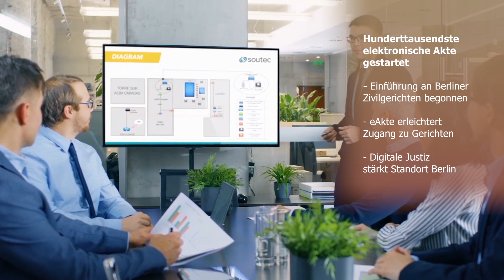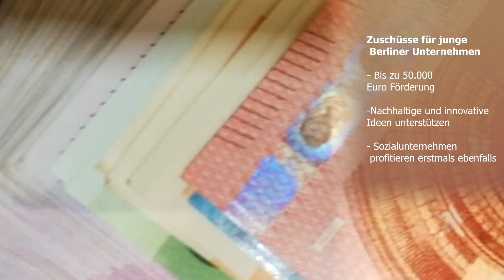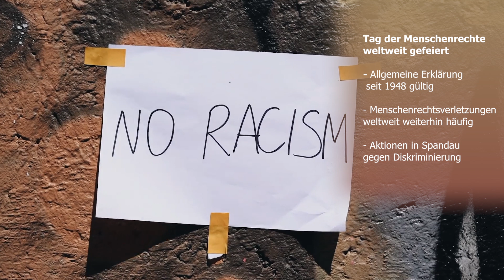Neue Hauptgeschäftsführerin Manja Schreiner IHK Berlin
Aus Berlin am Freitag den 10. Dezember